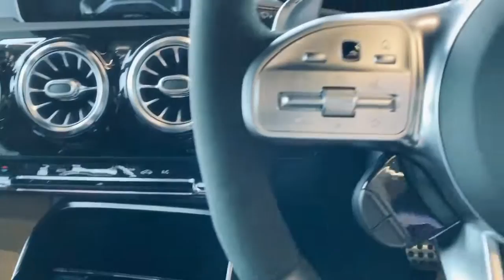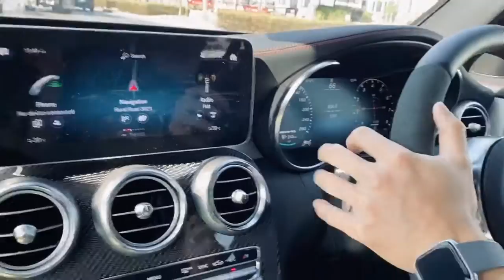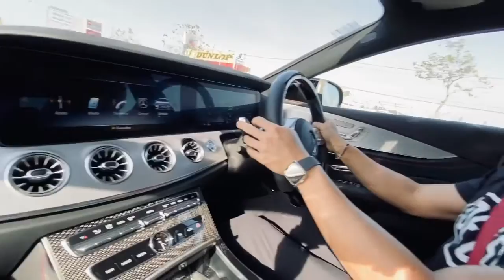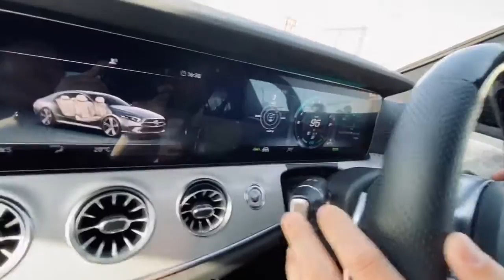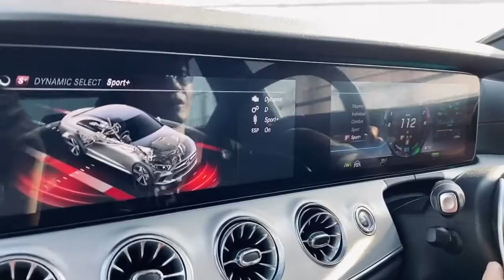ครั้งแรกกับรถ AMG !!!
วันนี้มีโอกาสมาเยี่ยมชม Atta Autohaus ศูนย์ digital ของ Mercedes-Benz แห่งแรกในประเทศไทย และการขับรถ AMG แท้ อย่าง GLC43 ใหม่ และสุดๆกับ CLS53